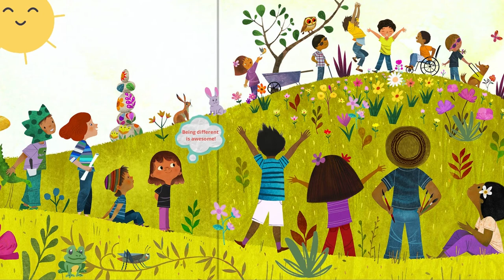Just Ask! By Sonia Sotomayor/Book Trailer